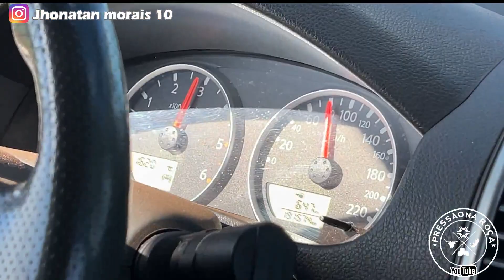FRONTIER NA LAMA CHIPADA STAGE 2 PNEUS MUD ESCAPE DIRETO 3 POL AO EXTREMO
BRUTA DEMAIS

Meu Instagram: @jhonatanmorais10

Fala galera tudo certo por ai ?   Jhonatan morais por aqui, mais vídeo top para vocês

00:00 - COMEÇOU
00:10 - SE INSCREVA NO CANAL